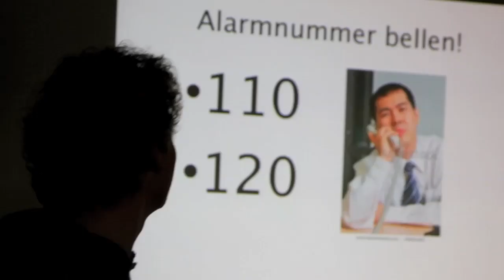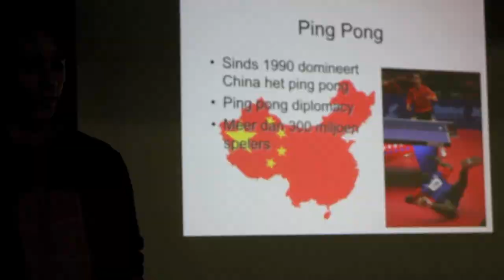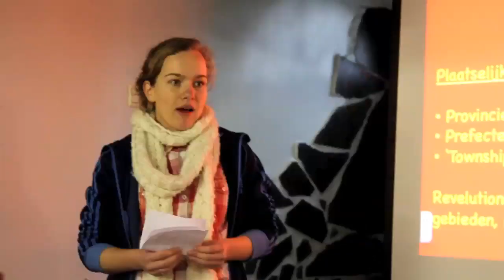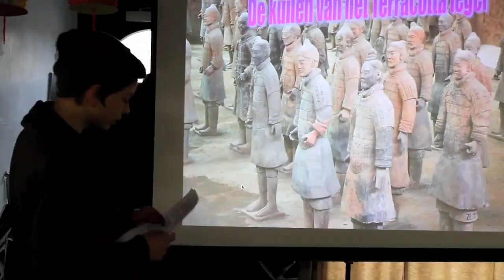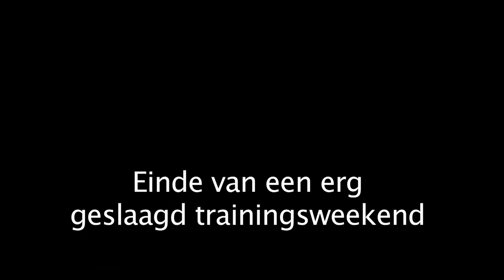train weekend 25+26 febr China trainingsweeekend 25:26 febr